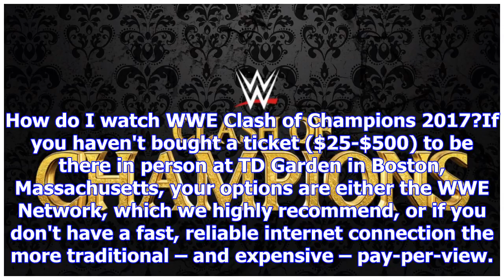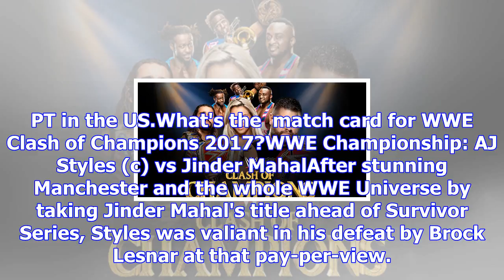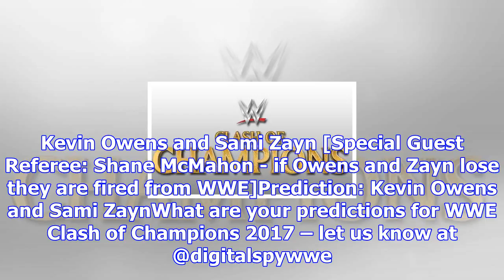How to watch wwe clash of champions 2017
From Digital SpyAfter a thrilling Survivor Series, the WWE goes back to single-brand pay-per-views w...